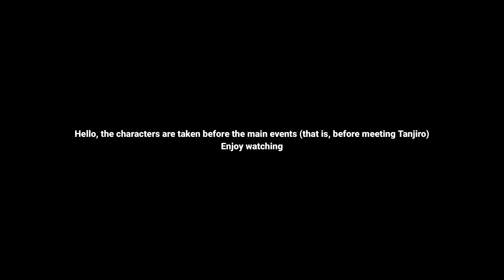Hashiras React To Tanjiro Kamado // Demon Slayer // Gacha Club